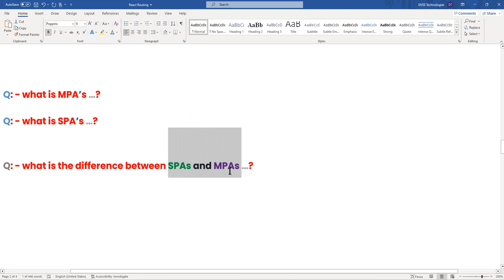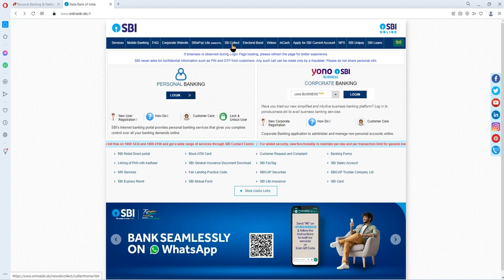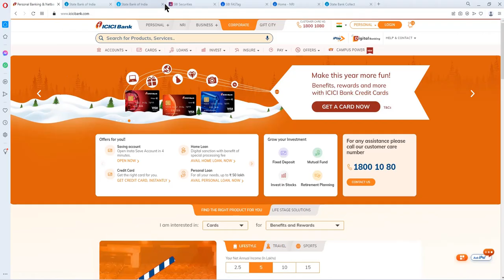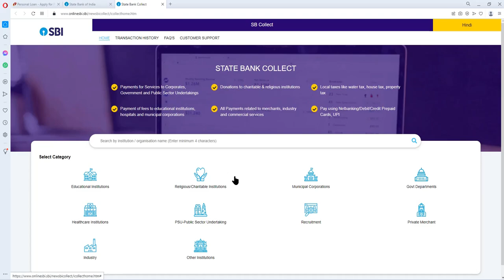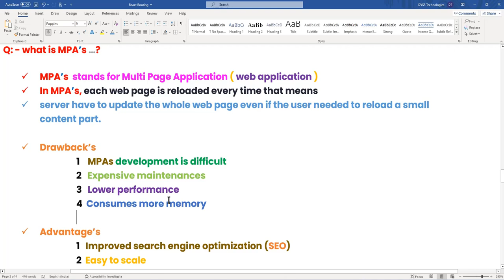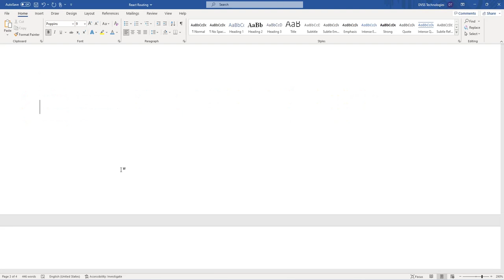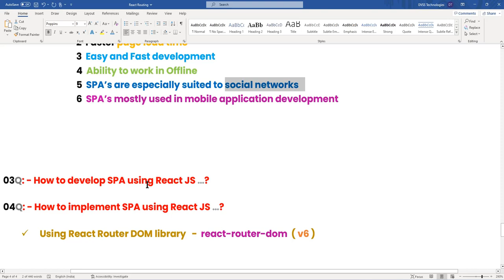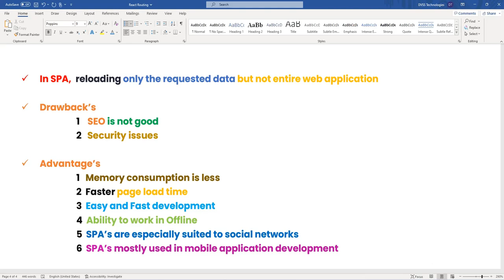what is Single Page Application | what is Multi Page Application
Q:   what is Single Page Application ... ?
Q:-  what is Multi Page Application ... ?
Q:   what is the difference between SPA vs MPA ... ?
Q:-  How to develop SPA in React JS ... ?